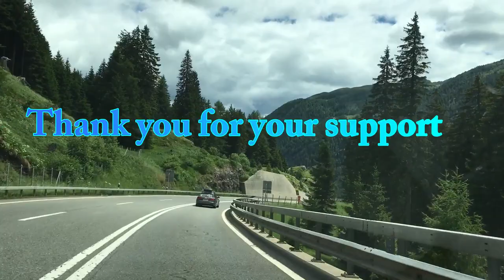ស្ដាប់បទភ្លេងអមដោយទេសភាពស្អាតៗ ( MUSIC VIDEO FOR FREE )